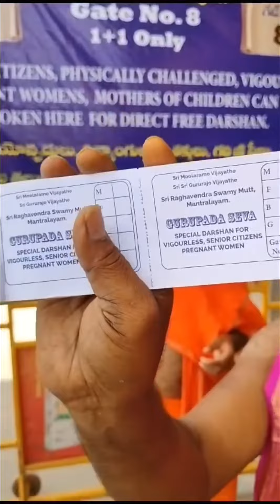Mantralaya Ragavendra swamy Darshana full Information sri Ragavendra swamy charite